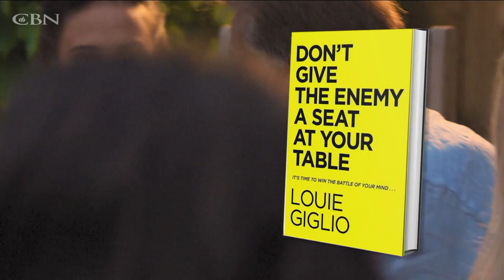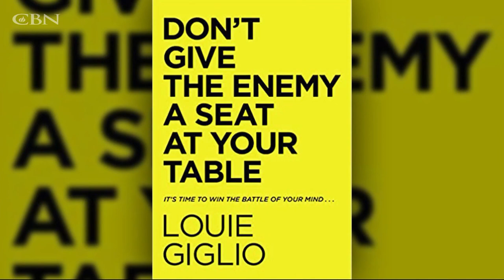Louie Giglio on book, “Don’t Give the Enemy a Seat at Your Table”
In his book, “Don’t Give the Enemy a Seat at Your Table,” Louie Giglio offers biblical insight on how to fight Satan’s attacks and embrace God’s plans.

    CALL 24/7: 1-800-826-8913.